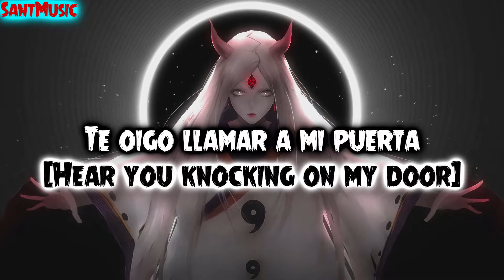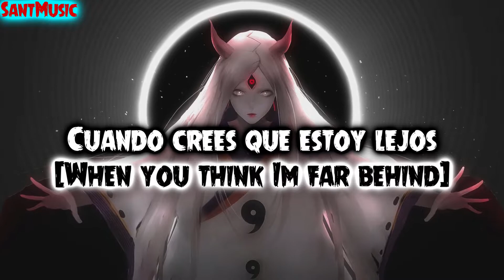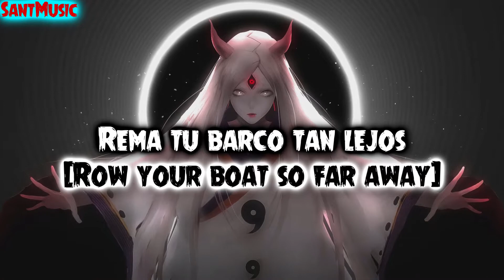Ely Eira - Monster // Subtitulada al Español y Ingles (Lyrics)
Lyrics:
[Verse 1]
Row, row, row, for it’s too late
Row your boat so far away
There’s no room for your disgrace
Only one can rule this place

[Chorus]
Hear you knocking on my door
Fear don’t live here anymore
Clench my teeth and hear my roar
You can’t scare me anymore
I am the monster

[Verse 2]
Run, run, run, fast as you can
Run like I’m the boogieman
When you think I’m far behind
I’m the monster in your mind

[Chorus]
I am thе monster

[Bridge]
Run, run, run, for it’s too late
Row, row, row, for it’s too latе

Letra:
[Verso 1]
Rema, rema, rema, porque es demasiado tarde
Rema tu barco tan lejos
No hay lugar para tu desgracia
Sólo uno puede gobernar este lugar

[Estribillo]
Te oigo llamar a mi puerta
El miedo ya no vive aquí
Aprieta mis dientes y escucha mi rugido
Ya no puedes asustarme
Yo soy el monstruo

[Verso 2]
Corre, corre, corre, tan rápido como puedas
Corre como si fuera el hombre del saco
Cuando crees que estoy lejos
Soy el monstruo en tu mente

[Puente]
Corre, corre, corre, porque es demasiado tarde